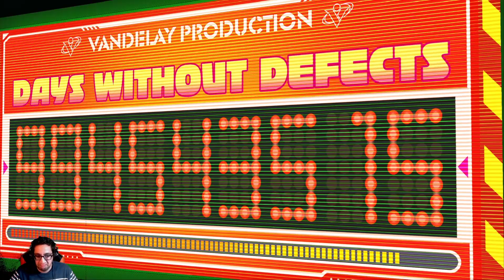Hi Fi Rush - Playthrough #2 - Boss Battle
Hi-Fi Rush. Pretty cool games so far. It takes some getting used to but it’s not too bad.

But my “skills” will be tested with the game’s very first Boss Battle! And I’m not gonna lie. The boss is pretty stinkin’ sweet. So prepare yourself for man vs machine…. Or technically I guess it’s Cyborg vs Machine. You know what I mean.